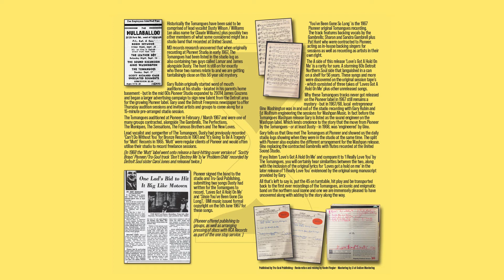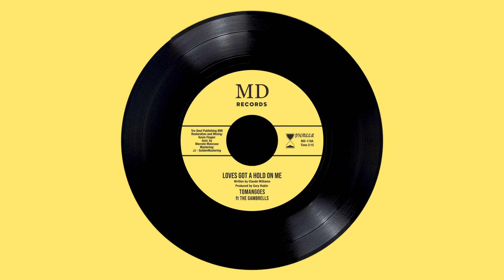The Tomangoes - Loves Got A Hold On Me - MD-119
Historically the Tomangoes have been said to be comprised of lead vocalist Dusty Williams (an alias name for Claude Williams) plus possibly two other members of what some considered might be a studio band that recorded at United Sound.

MD records research uncovered that when originally recording at Pioneer Studio in early 1967, The Tomangoes had been listed in the studio log as also containing two guys called Lamar and James alongside Dusty. The hunt is still on for exactly who these two names relate to and we are getting tantalisingly close on this 56 year old mystery.

Gary Rubin originally started word of mouth auditions at his studio - located in his parents home basement - but In the mid 60s Pioneer Studio expanded to 20014 James Couzens and began a larger advertising campaign to sign new talent from the Detroit area for the growing Pioneer label. Gary used the Detroit Freepress newspaper to offer Thursday audition sessions and invited artists and groups to come along for a 15-minute pre-arranged studio session.

The Tomangoes auditioned at Pioneer in February / March 1967 and were one of many groups contracted, alongside The Gambrells, The Perfections, The Moniques, The Sensations, The Famous Brothers and The New Loves.

Pioneer signed The Tomangoes to the studio and Tru-Soul Publishing, submitting two songs Dusty had written ‘Loves Got A Hold On Me’ and ‘Since You’ve Been Gone (So Long)’.  BMI music issued formal copyright on the 5th June 1967 for these songs.

Pioneer offered publishing to groups, as well as arranging pressing of discs with RCA Records as part of the one stop service. )

 ‘You’ve Been Gone So Long’ is the 1967 Pioneer original Tomangoes recording. The track features backing vocals by the Gambrells; Sharon and Sandra Gambrell plus Pat Hunt who were contracted to Pioneer, acting as in-house backing singers for sessions as well as recording as artists in their own right.

The A side of this release ‘Love’s Got A Hold On Me’ is a rarity for sure. A storming 60s Detroit Northern Soul side that languished in a can on a shelf for 56 years. These songs and more were discovered on the original session tape’s - which consisted of three takes of ‘Loves Got A Hold On Me’ plus other unreleased songs.

Why these Tomangoes tracks never got released on the Pioneer label in 1967 still remains a mystery - but in 1967/68, local  entrepreneur Gino Washington was in and out of the studio recording with Gary Rubin and Ed Wolfrum engineering the sessions for Washpan Music. In fact before the Tomangoes Washpan release Gary is listed as the sound engineer on the Washpan label. Which lends credence to the story that the move from Pioneer by the Tomangoes – or at least Dusty - in 1968, was ‘engineered’ by Gino.

Gary tells us that Gino met The Tomangoes at Pioneer and showed us the daily studio logs showing when they were in the studio at the same time. The split with Pioneer also explains the different arrangement for the Washpan release. Gino replacing the contracted Gambrells with flutes recorded at the United Sound Studio.

If you listen ‘Love’s Got A Hold On Me’ and compare it to ‘I Really Love You’ by The Tomangoes, you will certainly hear similarities between the two, along with the inclusion of the original lyrics for ‘Loves got a hold on me’ in the later release of ‘I Really Love You’ evidenced by the original song manuscript provided by Gary.

All that’s left to say is, put the 45 on turntable, hit play and be transported back to the first ever recordings of the Tomangoes, an iconic and enigmatic band on the northern soul scene and one we are immensely pleased to have uncovered along with adding to the story along the way.